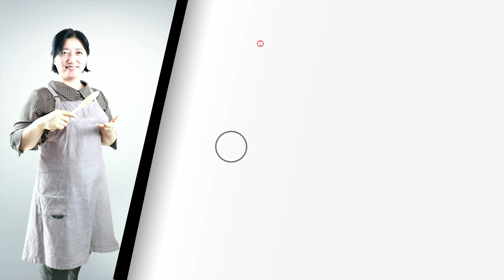떡갈비 집에서만드는 부드러운떡갈비/엄마표떡갈비[상어이모.SANGEOIMO]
떡갈비만들기
쇠고기+돼지고기 (갈은것)800g
설탕4스푼
후추가루1/3스푼
다진마늘5스푼
맛술2스푼
고추장1스푼
진간장4스푼
생강가루1/2스푼
찹쌀가루듬뿍1스푼
곱게다진양파1개
곱게다진대파약간